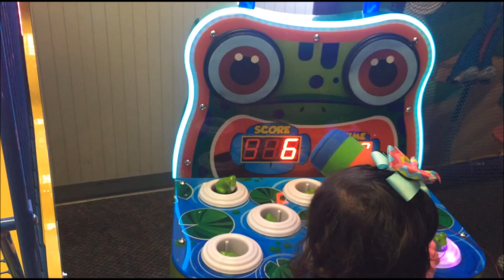CHUCK E CHEESE FUN INDOOR GAMES AND ACTIVITIES!!!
Avis goes to chuck e cheese for the first time playing and having lots of fun on the rides. There are many games such as basketball, skee ball, train rides, water ducks, and many more and after every game you get tickets! We had a blast and there pizza was the best!